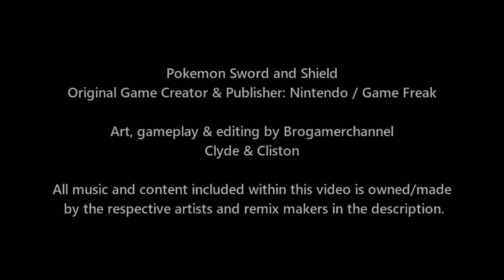DELIA KETCHUM POKEMON TEAM: WHAT IF DELIA BECOME A TRAINER (POKEMON BATTLE)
Pokemon Team

Player Challenger (Upgrade Kanto Ash Pokemon Team)
Pikachu, Venusaur, Charizard, Kingler, Blastoise, Tauros

Delia Pokemon Team
Mr mime, Galarian Mr Mime, Chansey, Ditto, Miltank, Delibird